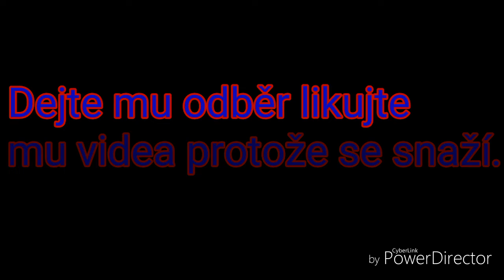Podpora pro PárekCZ